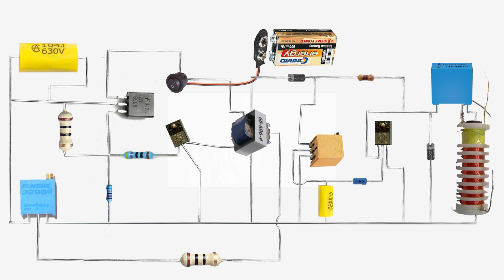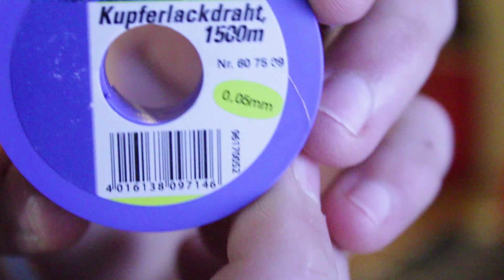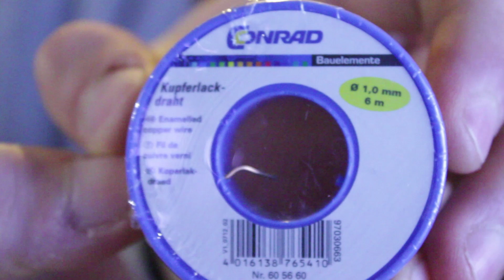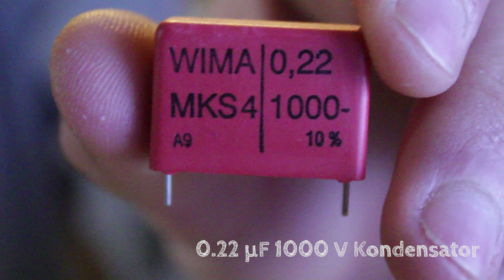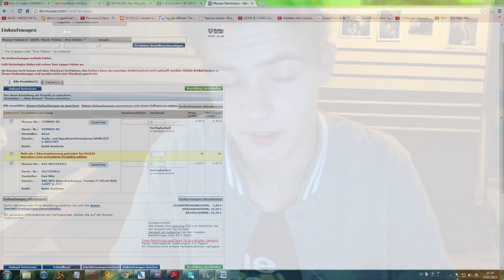how to make a 100000V STUN GUN [Part 02]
Wie baut man eine stun gun